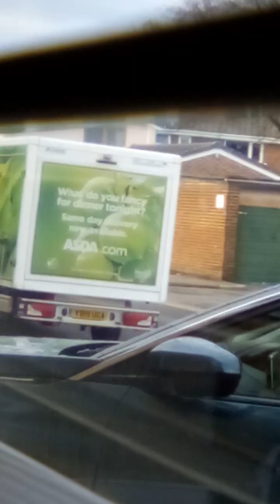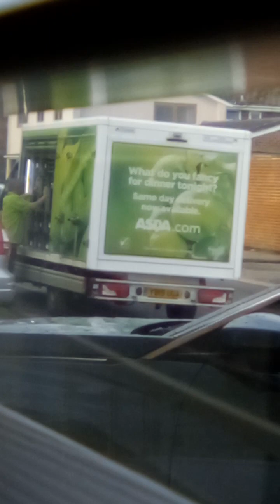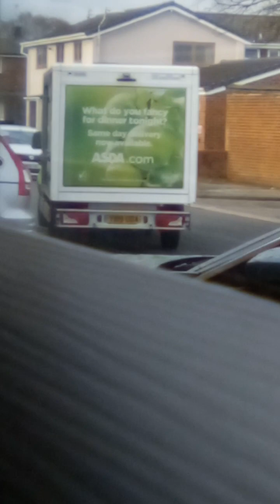ASDA Delivery Service Van at 6:10pm